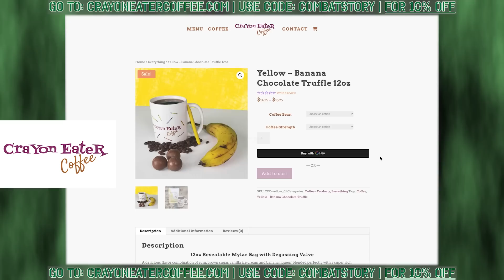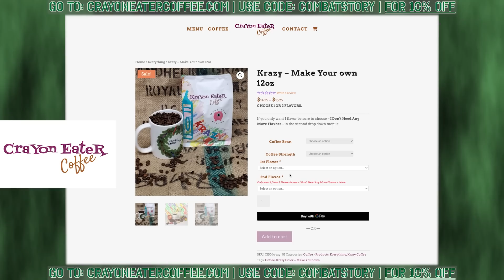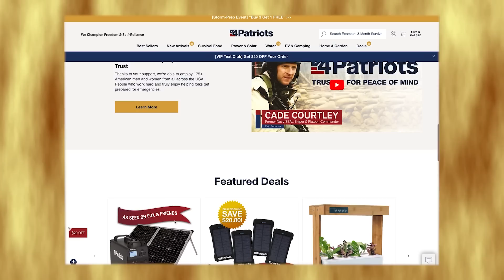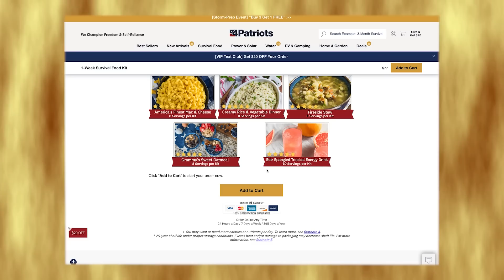Fighter Pilot with Air to Air Drone Shootdown | Homeless to the Cockpit | Ryan “Stinger” Fishel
Today we hear a fascinating Combat Story from an active duty and currently serving F-15 Eagle fighter pilot, Ryan “Stinger” Fishel whose been involved in some of the most recent combat operations we’ve talked about on the show, including Syria and Iraq in Operation Inherent Resolve fighting ISIS.

Ryan has an absolutely remarkable story of how he found his way to the Air Force that included a Forest Gump-like path of hustling and fighting for any flight time he could get in the civilian world, to include incredibly risky and sketchy flights shuttling aircraft from the US to various countries in the Caribbean. At one point, Ryan was living out of his car and working in a grocery store deli before a moment on a beach changed his perspective on life.

I would ask you to please listen through Ryan’s story to get to the cockpit because it makes what follows (his exploits inside the aircraft) so much more special, to include an air to air shootdown in hostile skies of a drone, a stand-off and near international incident with a Russian fighter, and dropping danger close ordinance literally in neighboring buildings as friendlies were fighting ISIS.

I am so excited for you to hear one of our best combat stories with insight into the fighter pilot community I’d never heard of before from a long time Combat Story listener and active duty pilot and hope you enjoy it as much as I did.

Show Notes:
00:00 - Intro
00:55 - Guest Introduction (Ryan Fishel)
02:15 - Interview Begins
02:22 - How Ryan met Ryan
04:22 - Taking advantage of Podcasts and Veteran stories
05:53 - Callsign Origin
07:20 - The role of a Flight Weapons System Officer
08:55 - The role of a Fighter Pilot
12:39 - Suprising people become a Fighter Pilot
14:21 - Determination to become a Fighter Pilot
15:41 - Training route
17:05 - Childhood
25:35 - Living out of the car after highschool
32:37 - Path into Aviation
43:29 - Selling airplanes
51:18 - Black Diamond Jet Team
56:42 - Path to the Airforce through OTS
59:09 - Trainings and tests that put Ryan ahead
01:01:36 - Advantage and disadvantages through intesne training
01:04:40 - 9/11
01:06:40 - F15 Jets
01:10:38 - Being the 'new guy from flight school'
01:17:18 - Sharing oral history
01:20:42 - The best roast jokes
01:23:21 - First combat mission
01:31:12 - Processing pulling the trigger and danger
01:39:56 - Crazy radios and the road to flying F35s
01:59:05 - Dealing with aftermath stress of combat
 02:04:14 - How to deal with mortality
02:11:44 - TheMerge.co
02:12:43 - Sentimental item
02:13:58 - Would you follow the same route
02:15:03 - Envisioning the next 10-15 years
02:16:36 -  Listener comments and shout outs